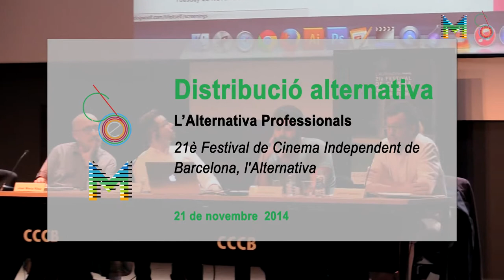Alternativa Professionals: Distribució alternativa (7/7)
Sessió sobre Distribució alternativa, celebrada el 21 de novembre al Teatre del CCCB, en el marc del 21è Festival de Cinema Independent de Barcelona, l’Alternativa.
Continguts d'aquest vídeo: Cloenda (2ª part)